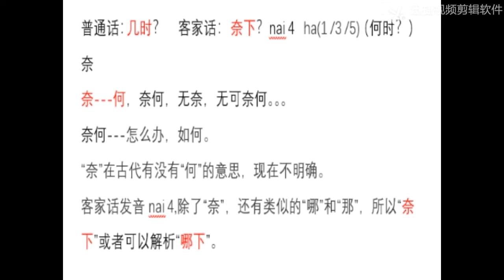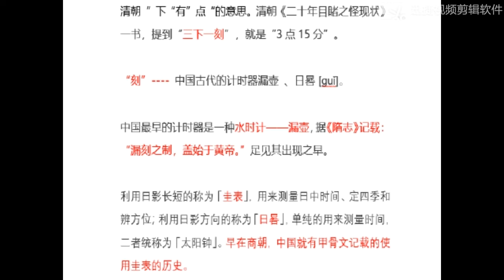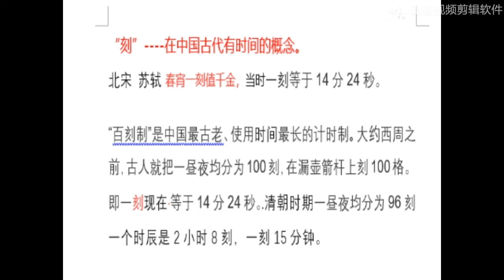客家话 “奈下”二字探讨有意外发现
客家话 “奈下”二字，和古计时器 漏壶 、日晷 有关，”三下一刻“。